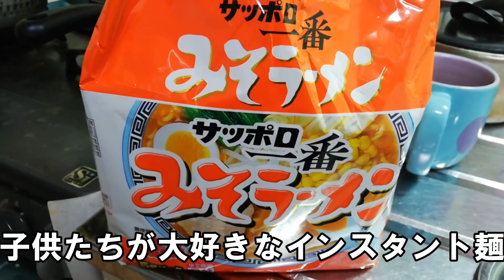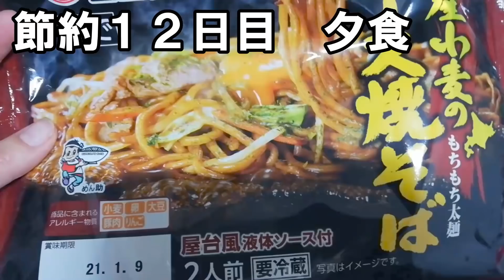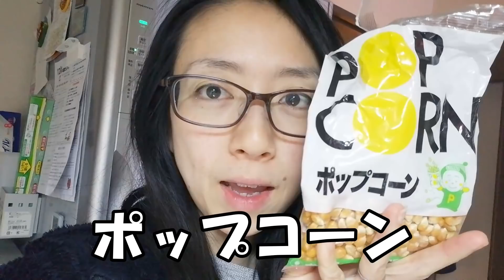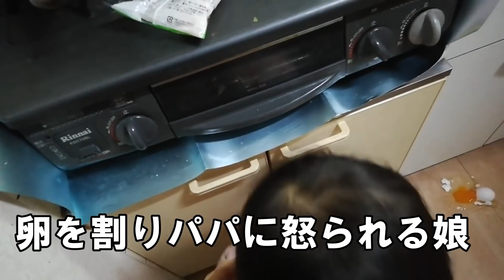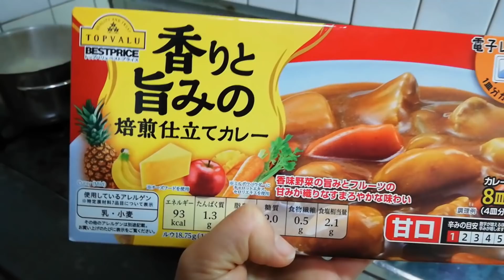1か月1万円生活 で 貧乏夫婦 肉三昧。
2020年、鬱になり現在療養中の無職旦那。私は去年の11月まで育休中でしたが、とある事情で復帰はせずそのまま離職。社会の荒波の中で生き抜く夫婦です。

【☆お勧め動画をチェックしてみてね☆】